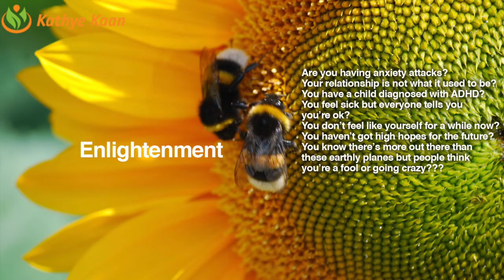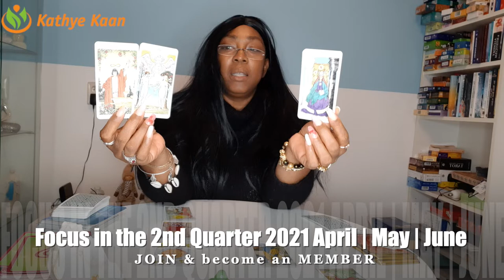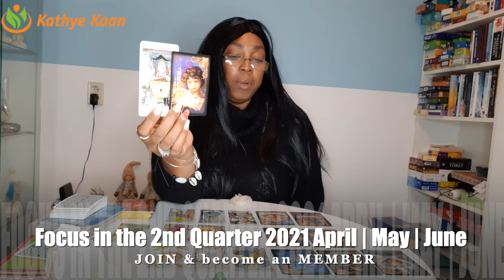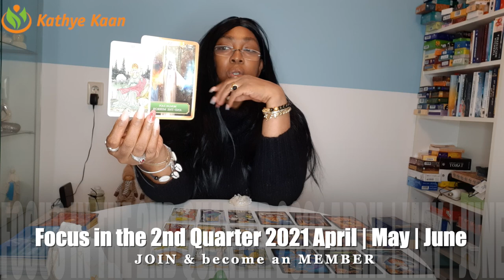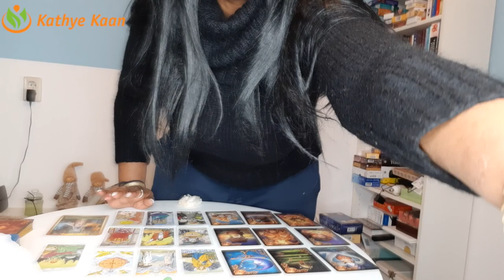GENERAL APRIL MAY JUNE 2021 FORECAST 💝 Psychic Tarot Reading🌹💫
General Quarterly Tarot reading for all Zodiac signs.

Kathye